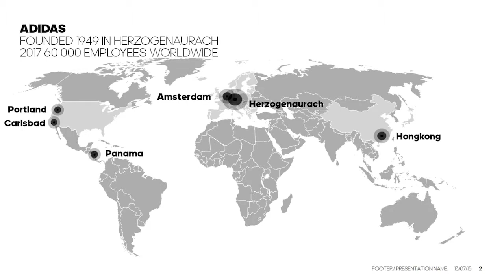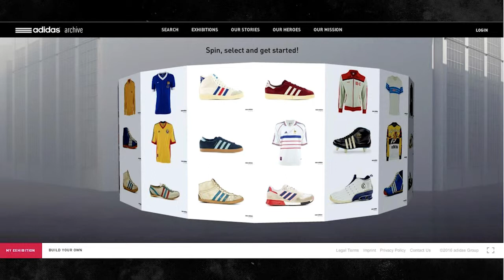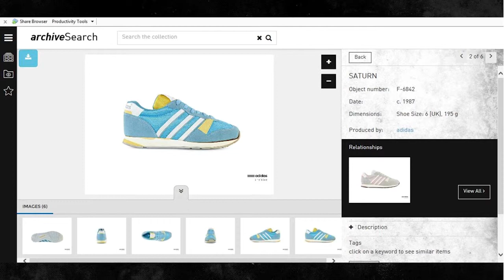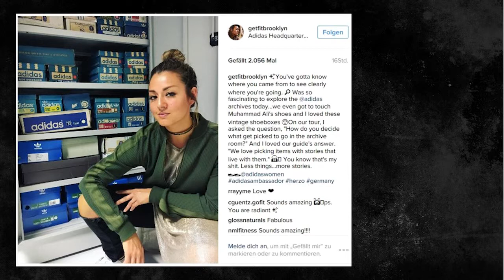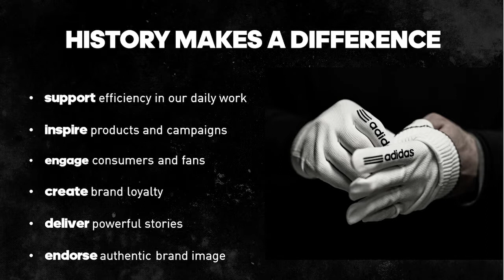ICA SBA 17: Susen Friedrich, Adidas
Susen Friedrich, collection manager at Adidas, talks about how Adidas works with preserving its historical material and presenting it online, for instance on the sites Adidas History and Adidas Archive.

A presentation from the the ICA SBA 17 conference in Stockholm in April 2017.

Still photo: Linus Sundahl-Djerf
Video production: Videomaskinen